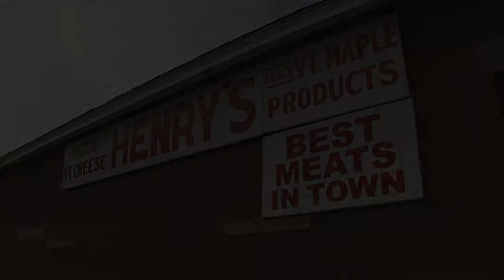Henrys Market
Welcome to  Henrys Market where we strive to make the best product at the best price. We cut and grind all of our meats in house and with no additives what so ever. We make all of our fresh sausage, ground beef, and smoked products in house,using only the finest ingredients. Come in for our ready made home cooked meals including pot pies, quiche, lasagne, stuffed shells,and many more local favorites, and don't forget to grab a fresh baked pie or one of our amazing gourmet frozen cheesecakes! So come into Henry's Market where WE GARRENTEE WE WILL MAKE YOU HAPPY!  Address: